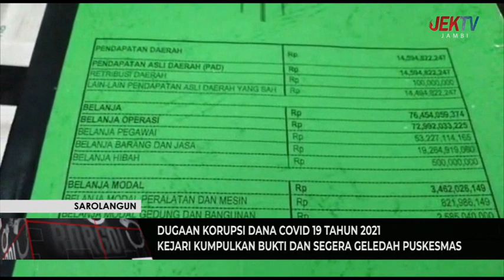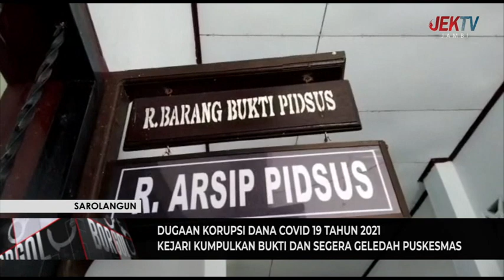KEJARI KUMPULKAN BUKTI DAN SEGERA GELEDAH PUSKESMAS